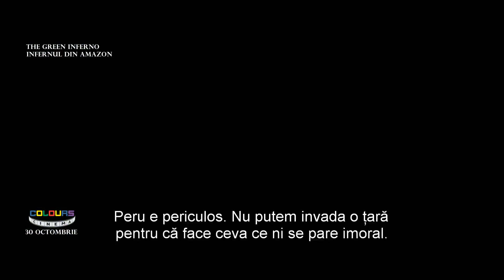The Green Inferno (Infernul din Amazon)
Un grup de tineri activişti din New York călătoresc în jungla amazoniană pentru a milita să protejeze un trib aflat în pericol de dispariţie. În timpul zborului, avionul în care sunt tinerii are probleme şi se prăbuşeşte, iar new-yorkezii ajung ostatici tocmai în mâinile celor pentru care au venit să militeze.